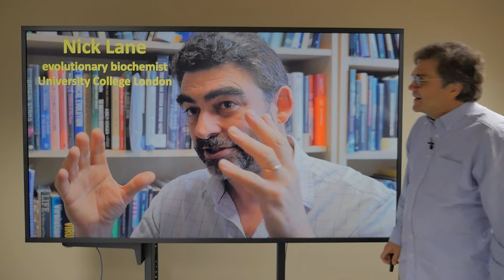6.4.1.6 Nick Lane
Nick Lane is an expert in bioenergetics and the earliest metabolisms of life. He imagines that there is plenty of bacteria elsewhere. Cellularization is important to keep the inside in and the outside out because a unit of selection is needed for selection to act. A proton or ion gradient across a membrane was the first energy currency and is as universal as the genetic code.  The eukaryotic bottleneck is a solution to Fermi's paradox.